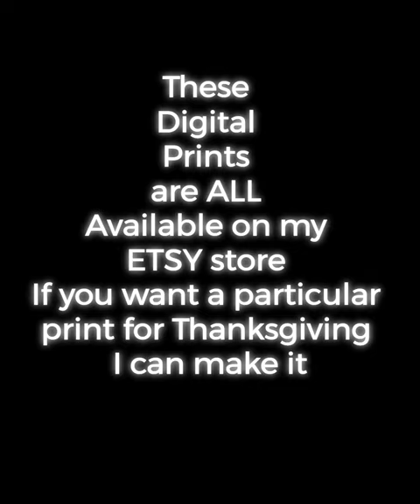Affordable Thanksgiving Gnome Decor Wall Art Set of 8 For Just $4 | Bargain Digital Printables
Cover your walls with affordable Thanksgiving Gnome decor wall art. This is a set of 8 for just $4 and you can print as many copies as you like.
You'll also find a WTF Gnome Thanksgiving Wall Printable for $2 and a WTF Black and White Turkey Thanksgiving wall art for $2. Tons of options and all for under $9! Grab them here